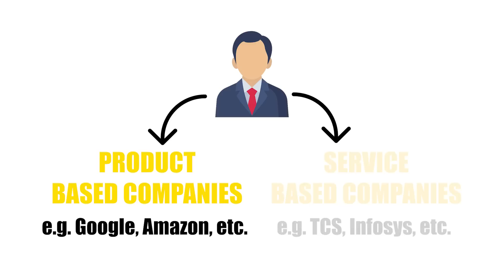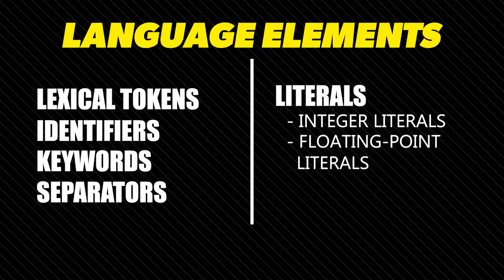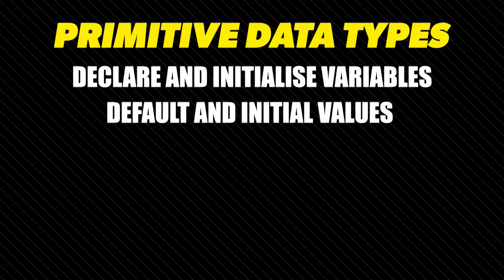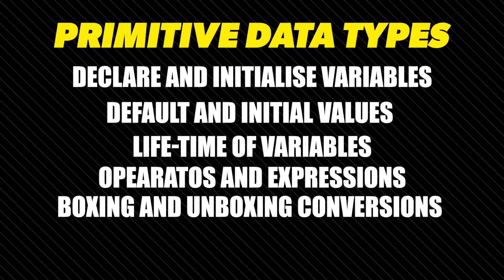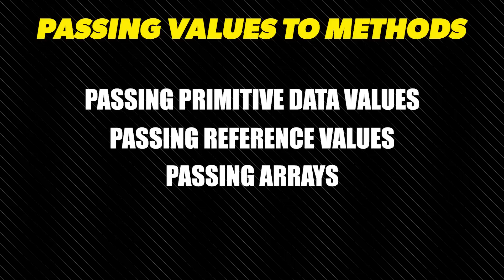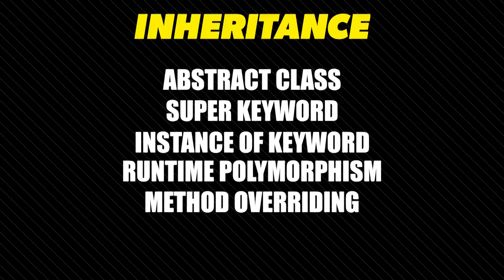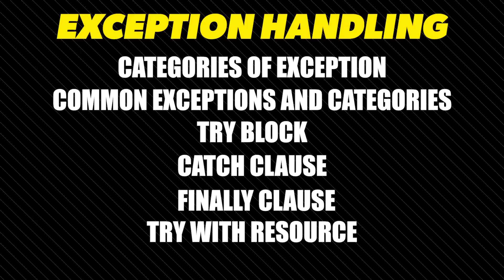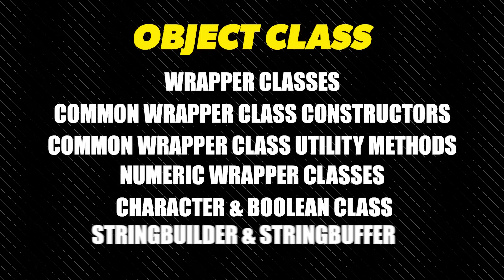How to Master Java A-Z? Java Development Skills | Java Developer Roadmap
In this video , I have shared the learning path I followed to add Java under my skill bag. Java is a very important programing language. This video covers all the important topics(beginner to advanced) you would need to learn in Java , from scratch , step by step.